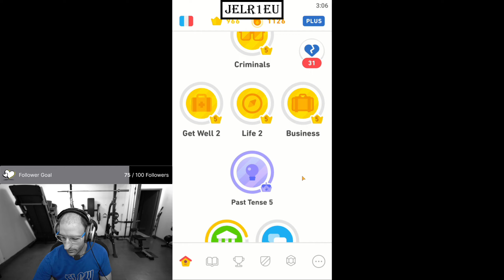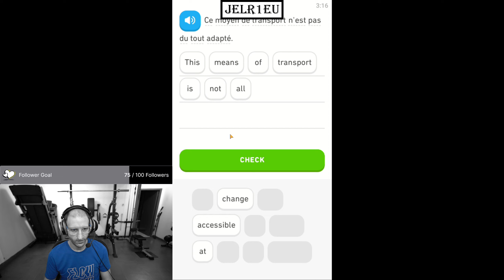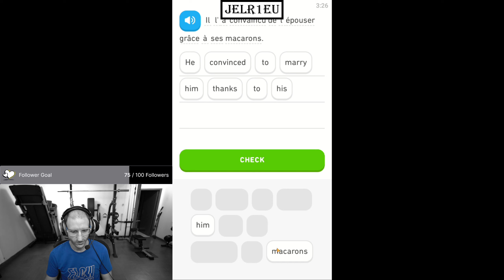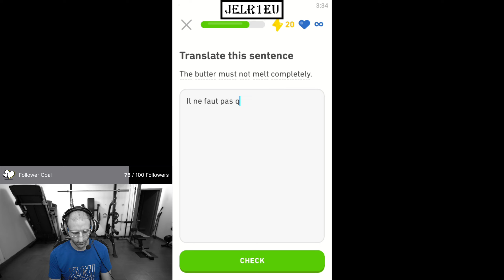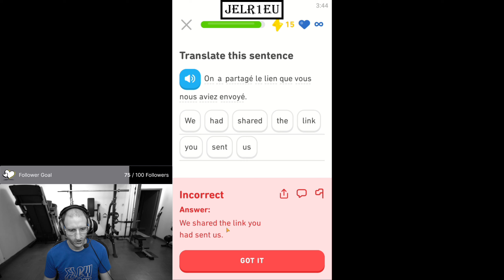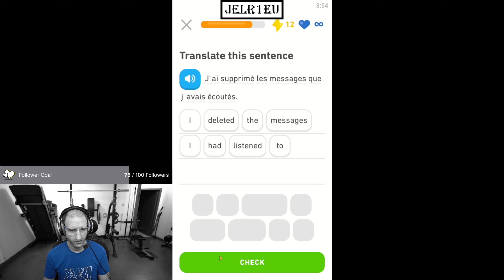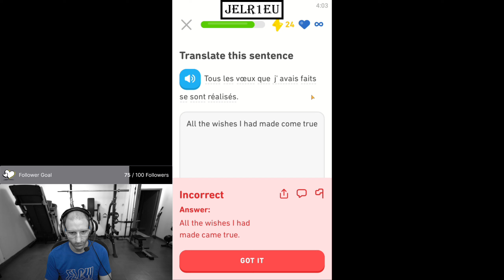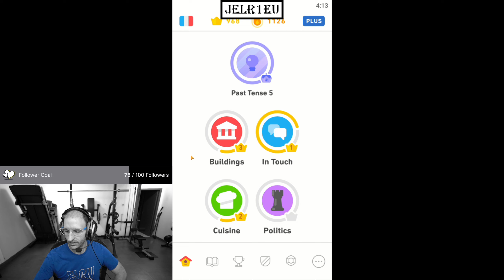Duolingo - English French Learning - Day 1126 - First Part